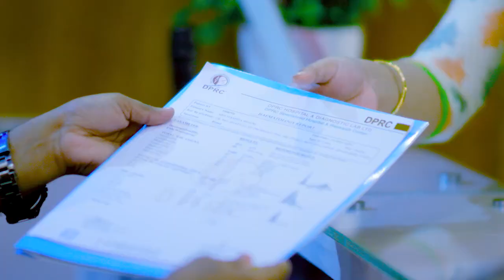কাজ করতে গিয়ে কোমরে ব্যথা, সঠিক চিকিৎসায় এখন সুস্থ | Back Pain or Lower Back Pain Treatment